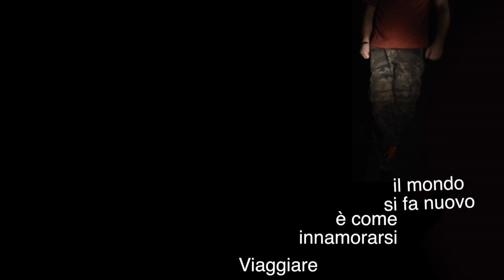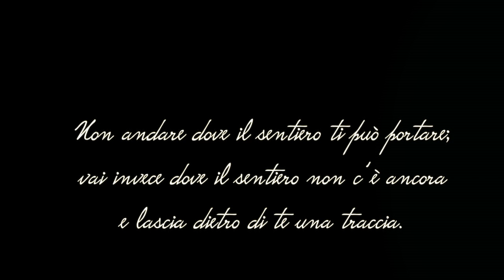IL VIAGGIO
per tutte le persone che amano viaggiare